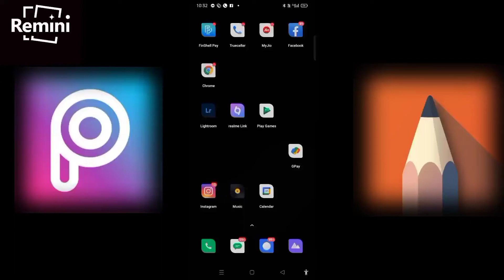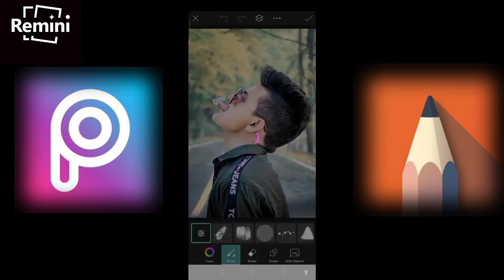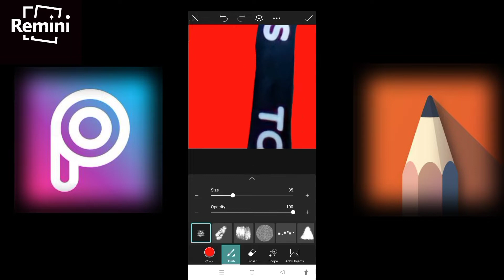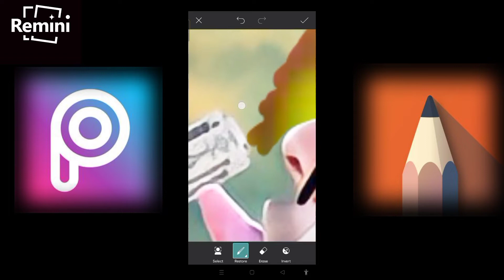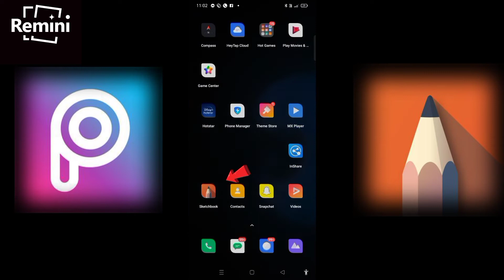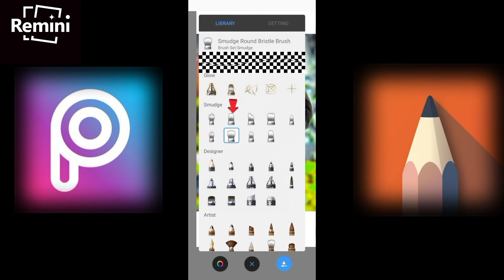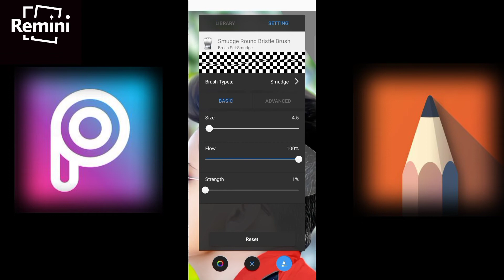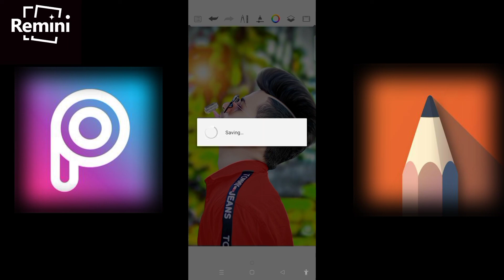PicsArt and Autodesk scratchbook edit/Remini Cline face in edit photo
PicsArt and Autodesk scratchbook edit/Remini Cline face in edit, photoPicsArt and Autodesk scratchbook edit/Remini Cline face in edit photo

👉PicsArt edit photo
👉 hair style editing tutorial
👉hair style editing in Autodesk sketchbook
👉 PicsArt editing photo
👉 photo editing
👉Remini Cline face
👉PicsArt edit photo
👉 PicsArt editing photo
👉 photo editing
👉Remini Cline face
👉 hair style editing photo
👉Remini Cline face and photo
👉 PicsArt face with
👉 sketchbook skin smooth
👉 PicsArt editing best photos
👉PicsArt edit photo
👉 PicsArt editing photo
👉 photo editing
👉Remini Cline face
👉 Autodesk sketchbook hair editing
 tutorial
👉 PicsArt CB editing
👉 PicsArt face with
👉 sketchbook skin smooth

👉 l hope a video pasand aya app Lag ko ||aise hee